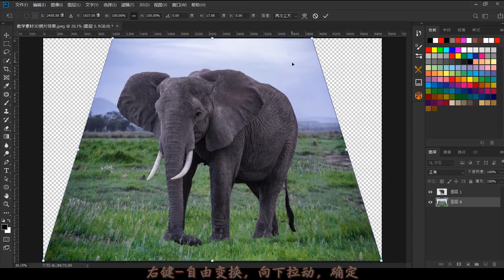PS教学：普通照片转3D效果，让照片更具视觉冲击力！